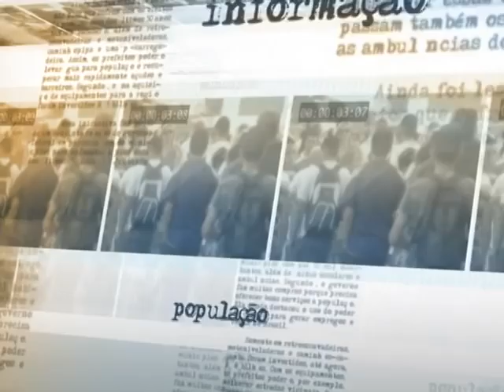Centro integrado vai monitorar ambientes públicos durante as eleições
NOTÍCIAS DA FONTE - 30.09.14: As eleições do próximo domingo (5) serão acompanhadas por um Centro Integrado de Comando e Controle Nacional, em Brasília. A tecnologia, que já foi testada durante a Copa do Mundo, permite monitoramento online e em tempo real das zonas de votação, ambientes públicos e crimes em geral. Representantes de todos os estados brasileiros participarão do acompanhamento, que reforça a integração entre as forças locais e federais para garantir a segurança da população. A secretária Nacional de Segurança Pública do Ministério da Justiça, Regina Miki, explicou como vai funcionar a iniciativa.